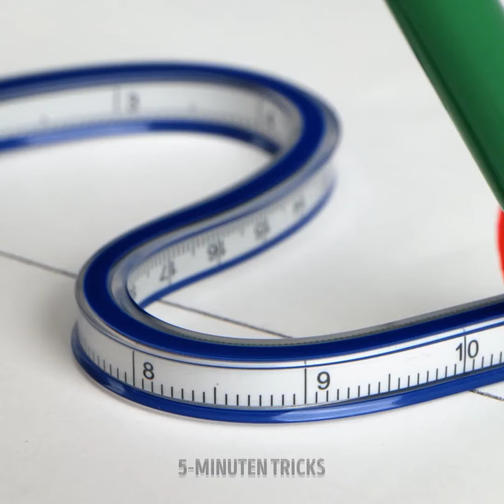Einfache Nähtipps und coole Nähgadgets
Entdecken Sie in diesem Video einfache Nähtipps und coole Nähwerkzeuge! Perfekt für Anfänger und Profis, lernen Sie einfache Techniken, clevere Tricks und unverzichtbare Werkzeuge, um Ihre Nähprojekte mühelos zu verbessern.